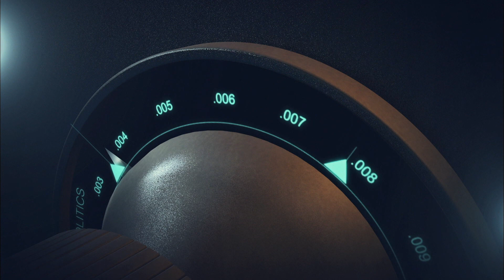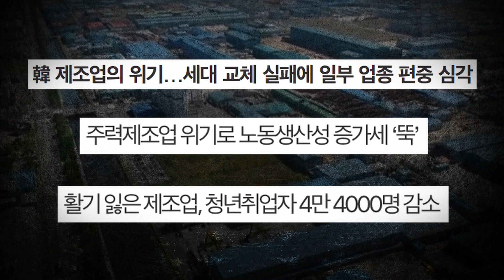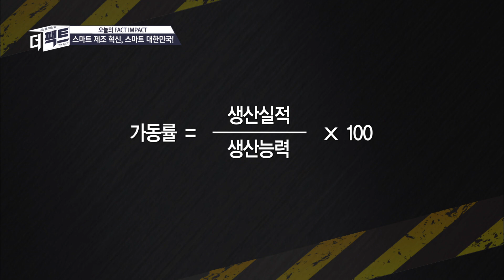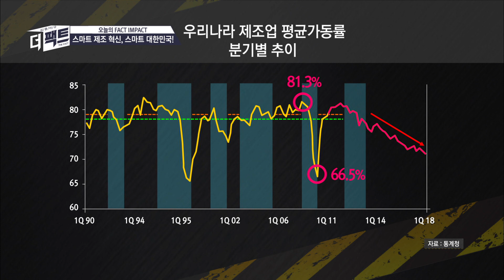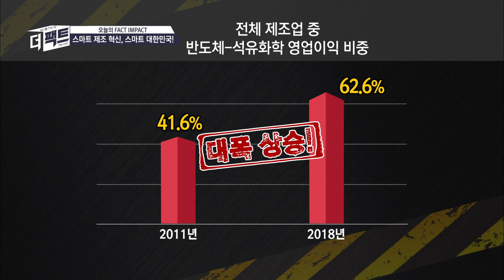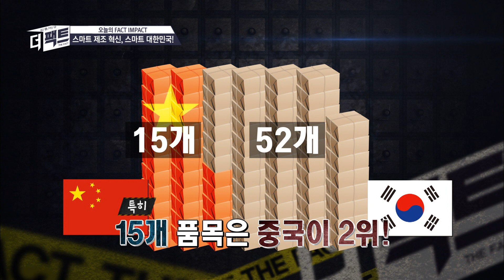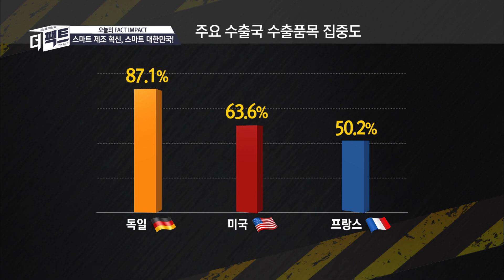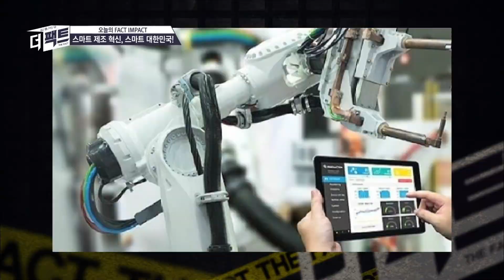스마트 제조 혁신, 스마트 대한민국![심층이슈 더팩트 55회]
과거 한국의 고속성장을 이끈 제조업이 위기라고 합니다.  제조업 가동률은 갈수록 떨어지고,  주력 제조업의 매출액 성장률도 대폭 하락했습니다.  물론 저성장 국면은 세계가 직면한 현실이지만, 우리나라는 제조업이 나라경제에 큰 비중을 차지하고 있는  제조업 중심 국가인 만큼, 위기 극복 방안이 절실합니다.  이에 정부는 제조업 활력 회복과 혁신을 목표로 전략을 발표했습니다.